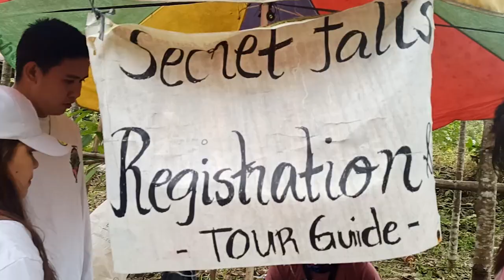mini vlog DRT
cons vlog2.mp4